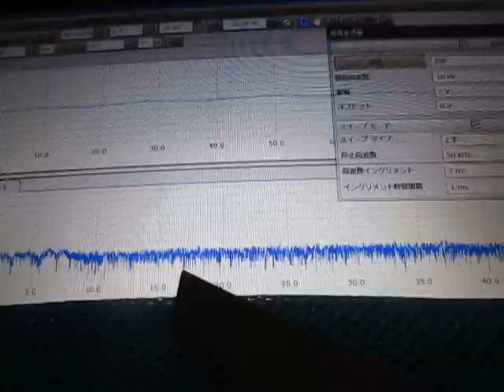超音波‹応用›実験 Supersonic wave experiment